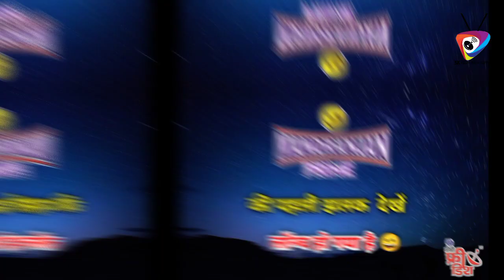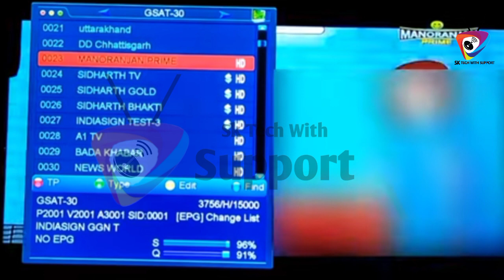Manoranjan prime New Channel Launch on the DD Free Dish | पहली झलक के साथ